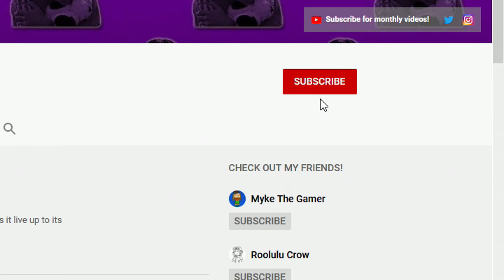Persona 5 Strikers - Summer Scramble! | PS5 (BC)/PS4/NSW/PC | REVIEW | NO SPOILERS!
The Phantom Thieves are back! After their universally acclaimed first outing, does the spirit of rebellion live on here in this spin-off/sequel? Find out now!

Thumbnail avatar by Zedora!